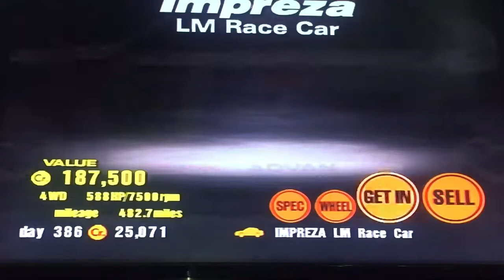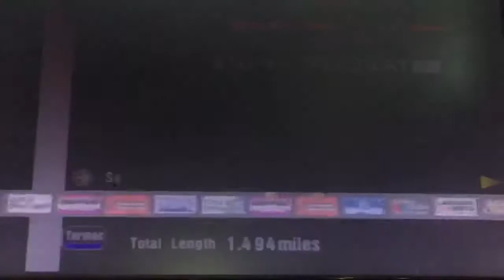Gran Turismo 3 A-Spec Impreza LM Race Car, GT World 1/10 🏁